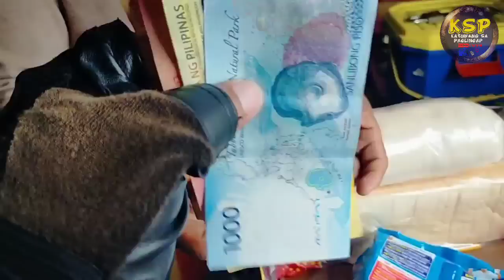JOJO KUMIKITA NA! HINDI NA SILA NALILIPASAN NG GUTOM